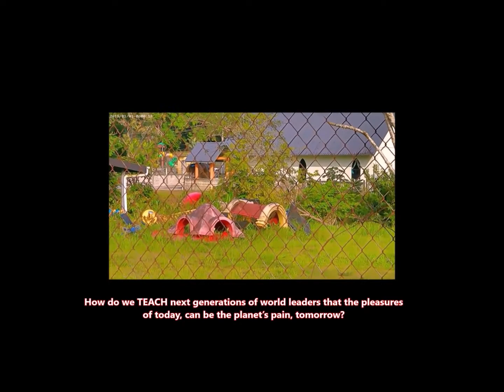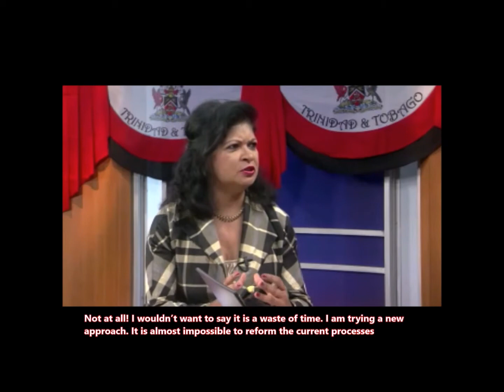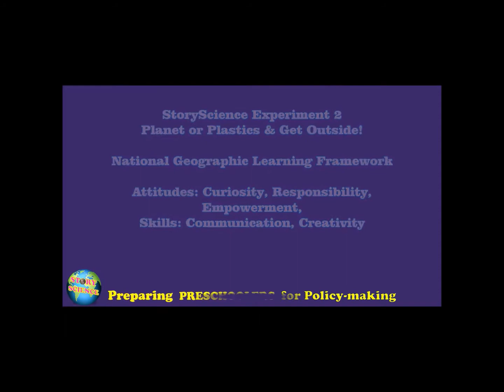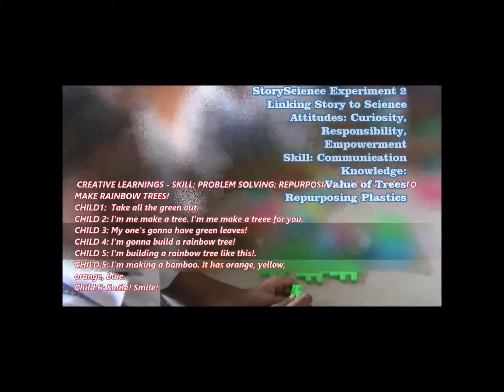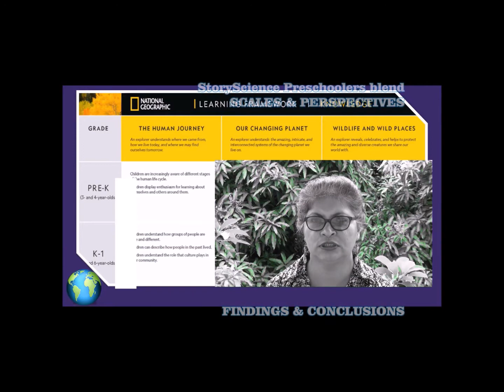Story Science National Geographic Capstone Environment sensibility for policy making in preschoolers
In my National Geographic Capstone, Story Science watch how preachoolers of this rural district in our small island become initiated as planet protectors to lead policy making in Post Pandemic Planet. One of the initiatives spotlighted to turn the gains of the environment from the human retreat over COVID 19 to strengthen resilience of our communities in the GLOCAL Knowledge Pot FEDs Challenge. Our Families, Out Elders, Our Districts. I join the international community of Nation al Geographic Educators. See my Capstone initiative, Story Science - Planet or Plastics Prepping PreSchoolers for Policy Making Prepping next generation leaders for policy and decision making as planet protectors in the Post Pandemic Planet. Look out for many more exciting adventures if exploration and entertainment for Edutainment of the whole family. Join the GloCal Knowledge Pot Global Local Caribbean COVID Challenge. Fun experiments that Explore Excite Entertain Educate Engage and Empower at the Glocal Knowledge Pot Learning Laboratories Online Multimedia Knowledge and Learning Facility. With Virtual Museum, Virtual Tours and Learning Academy. Courses and activities peer reviewed by National Geographic Educators. All customised to individual interests and needs any age, any industry, ay interest, any locale.   Knowing is Fun. Education. Exploration. Entertainment. The World Through MultiCultural Lenses. Creativity applied to Sustainable Capacity Development for Communities and Institutions for all ages for Lifelong Learning and Global Citizenship